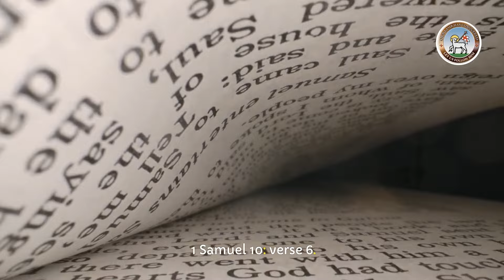Moravian Daily Watchwords for 3rd December 2024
Sister Carol Ackah reads today's Moravian Watchwords. The tradition of sharing daily Watchwords (messages and teachings from the Bible) is over 290 years old.

1 Samuel 10: verse 6.
Samuel said to Saul, ‘The spirit of the Lord will come powerfully upon you,
 and you will be changed into a different person.`

It is that very spirit bearing witness with our spirit
that we are children of God.